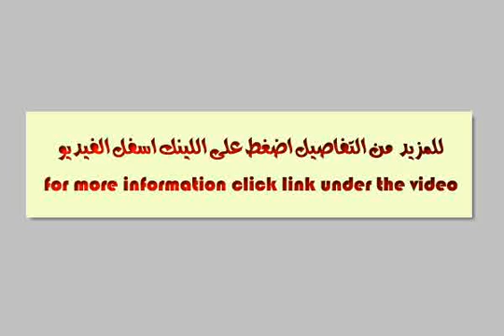Land Or Farm For Sale In Dumiat - mlseg.com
Land Or Farm For Sale In Dumiat ارض 180م دمياط الجديده - تقسيم حي الجامعه - المدخل الاول للمدينه 300م من بوابة الجامعه - مقابل الحي الخامس علي الرئيسي مباشرة - بحري غربي للاتصال - دمياط الجديده - Egypt Real Estate | Dumiat | Land For Sale